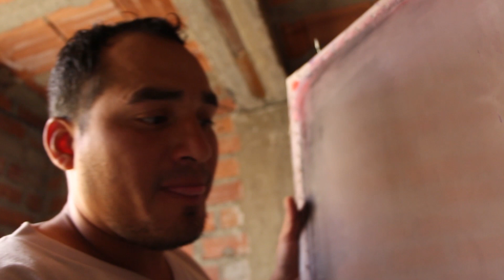🔥¿CÓMO quitar MANCHA de ESTAMPADO? *NO BUSQUES MÁS* | REMOVE SCREEN PRINTING STAIN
Manchaste tu prenda al momento de estampar y no sabes como recuperarlo, no sabes como quitarle la mancha?| REMOVE SCREEN PRINTING STAIN
Tranquilo que en este video te voy a enseñar como puedes quitarle esa mancha a tu prenda y hacer como si nada hubiera pasado.

serigrafia profesional, serigrafia y publicidad, servicio de serigrafia textil,
impresion por serigrafia, serigrafia comercial, pantone para serigrafia, serigrafía camisetas baratas, imprimir serigrafia, maestros de la serigrafia,